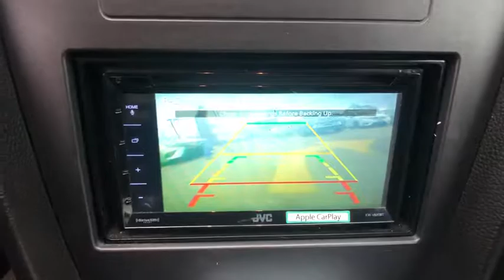2014 Ford Mustang Bronx, Mamaroneck, Yonkers, Larchmont, Westchester, NY U32323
Deep Impact Blue Metallic U 2014 Ford Mustang available in the Bronx New York at Toyota of New Rochelle. Servicing the Mamaroneck, Yonkers, Larchmont, Westchester, NY area.

ROUSH MUFFLER* ROUSH SIGNATURE ON DASH* ALLOY WHEELS* DUAL EXHAUST* BACK UP CAMERA* FOG LIGHTS* BODY KIT* REAR SPOILER* LEATHER INTERIOR* HOOD SCOOP* POWER SEAT* STEERING WHEEL MOUN TED RADIO CONTROLS* BLUE TOOTH HANDS FREE PHONE SYSTEM* brbr*NO DEALER FEES!!! NO PREP CHARGES, NO DESTINATION OR FREIGHT CHARGES, NO CONVEYANCE FEES, NOTHING!! THE PRICE YOU SEE IS THE PRICE YOU GET!! WE MARKET OUR CARS TO BE PRICED ONE OF THE CHEAPEST WITHIN A 500 MILE RADIUS TO EARN YOUR BUSINESS!!! NO TRICKS, NO GAMES!! HASSLE FREE EXPERIENCE!!brbrFULLY SERVICED BY TOYOTA CERTIFIED TECHNICIANS* 1 YEAR COMPLIMENTARY SERVICE AND 24 HOUR ROADSIDE ASSISTANCE INCLUDED* brbr*TOYOTA CERTIFIED MEANS YOU GET FOR NO ADDITIONAL COST A 12 MONTH/12K MILE LIMITED COMPREHENSIVE WARRANTY* 7 YEAR/100K MILE LIMITED POWERTRAIN WARRANTY* 1 YEAR OF ROADSIDE ASSISTANCE* 160-POINT QUALITY ASSURANCE INSPECTION* CERTIFIED CARFAX VEHICLE HISTORY REPORT* NEW CAR FINANCING RATES* brbr*WE ARE AFFILIATED WITH OVER 20 DIFFERENT BANKS AND FINANCE EVERYONE!!! RATES STARTING AT 1.9%* BAD CREDIT, NO CREDIT, 1ST TIME BUYERS ARE WELCOMED, WE WORK WITH EVERYONE! brbr*ASK ABOUT OUR LEASE PROGRAM ON THIS USED CAR!!! DEALS ARE RIDICULOUSLY CHEAP!! SAVE THOUSANDS!!!* brbr br*ALL OF OUR CARS ARE FULLY SERVICED, INSPECTED, DETAILED, GASSED, CLEAN TITLED, AND COME WITH WARRANTIES* EXTENDED COVERAGE AVAILABLE* brbr